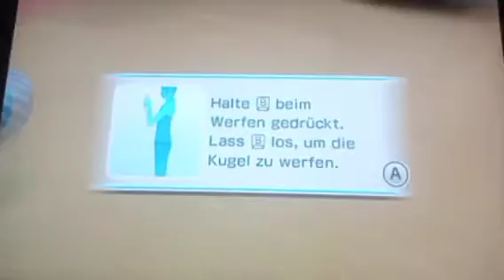Wii Sports Resort season 3 die diagonallymouth Effekte von Sgt spiderkill